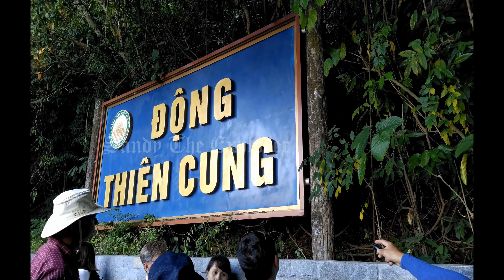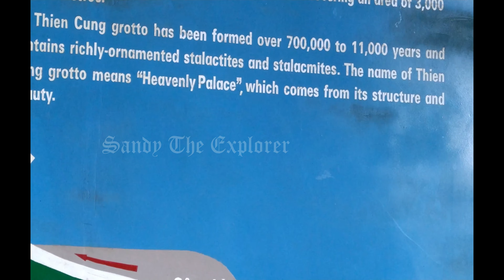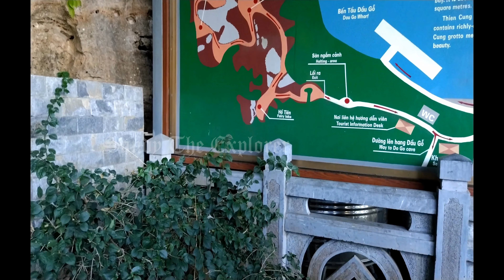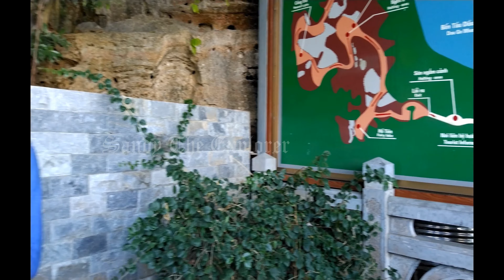Hạ Long Bay & Hang Luon Cave and Lake - Sandy The Explorer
This video is about:

Hạ Long Bay

Hạ Long Bay or Halong Bay or Vịnh Hạ Long, is a UNESCO World Heritage Site and popular travel destination in Quảng Ninh Province, Vietnam. The name Hạ Long means "descending dragon". Administratively, the bay belongs to Hạ Long city, Cẩm Phả city, and is a part of Vân Đồn District. The bay features thousands of limestone karsts and isles in various shapes and sizes. Ha Long Bay is a center of a larger zone which includes Bai Tu Long Bay to the northeast, and Cát Bà Island to the southwest. These larger zones share a similar geological, geographical, geomorphological, climate, and cultural characters.Hạ Long Bay has an area of around 1,553 km2 (600 sq mi), including 1,960–2,000 islets, most of which are limestone. The core of the bay has an area of 334 km2 (129 sq mi) with a high density of 775 islets. The limestone in this bay has gone through 500 million years of formation in different conditions and environments. Hạ Long Bay is home to 14 endemic floral species and 60 endemic faunal species.Historical research surveys have shown the presence of prehistoric human beings in this area tens of thousands years ago. 500 years ago, Nguyễn Trãi praised the beauty of Ha Long Bay in his verse Lộ nhập Vân Đồn, in which he called it "rock wonder in the sky". In 1962, the Ministry of Culture, Sports and Tourism of North Vietnam listed Ha Long Bay in the National Relics and Landscapes publication. In 1994, the core zone of Ha Long Bay was listed as a World Heritage Site according to Criterion VII, and listed for a second time according to Criterion VIII.Hang Luon Cave and LakeLuon Cave is located in the northeast of Bo Hon Island. It’s about 14 kilometers to the south from Bai Chay Beach. Near the cave are Con Rua Islet (Turtle Islet) and Sung Sot Cave (Surprise Cave).Luon Cave is about 60 meters long and 4 meters wide. Height of the ceiling ranges from 2.5 – 4 meters up on tidal level. Therefore, it only can be accessed by small boat or kayak.This is a group of islands closed, the sea only one The cave is about 4 m high, 3 m high, 100 m long. The brackish water lake in the cave is surrounded by four mountain sides, about 1 km2 wide. On the cliffs are stored fresh fossil freshwater snails, indicating that human beings once inhabited and that this place is a deep valley. Passing through Luon Cave, tourists will reach a lake formed by an enclosed group of lime-stone mountains. The lake inside seems like a stadium surrounded by high podium.Luon Cave is a preferred place of tourists for kayaking.Cát Hải, Haiphong